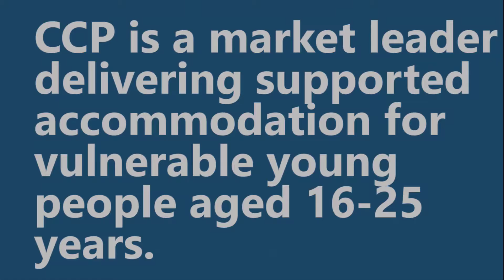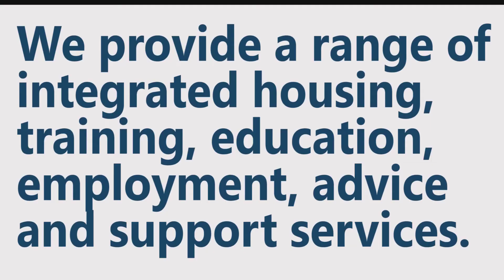CCP Accommodation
Description - CCP staff talking about why they love working for CCP and in particular why they love working in CCP's Children and Young Persons accommodation.